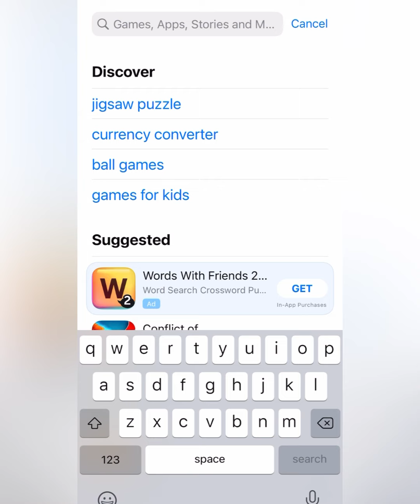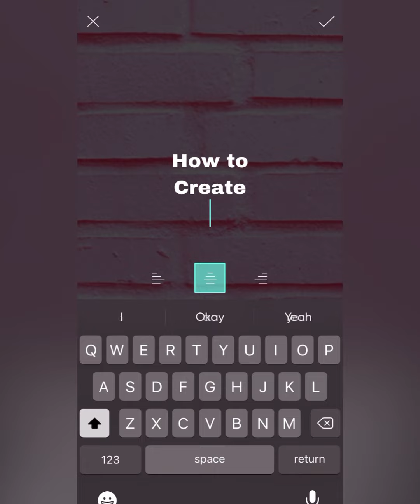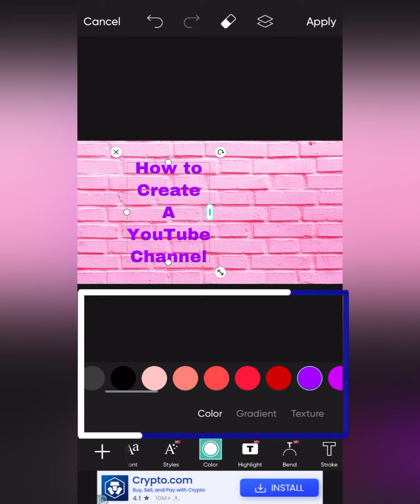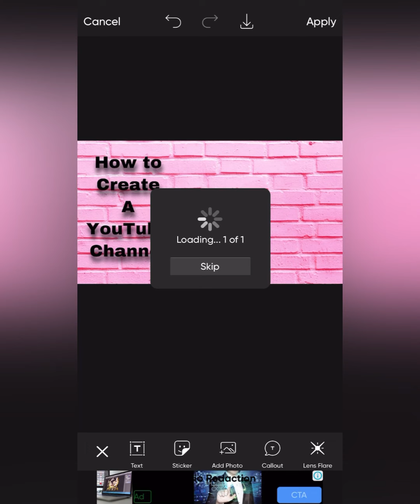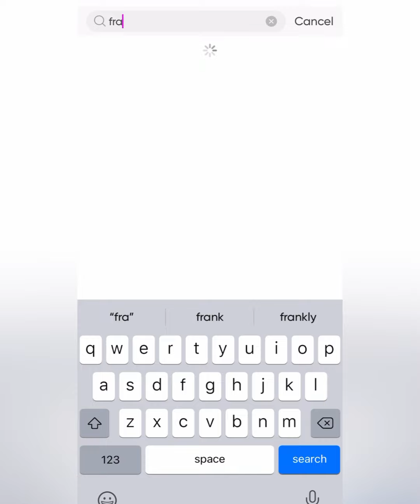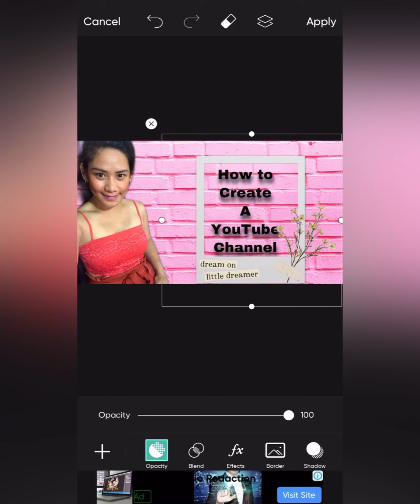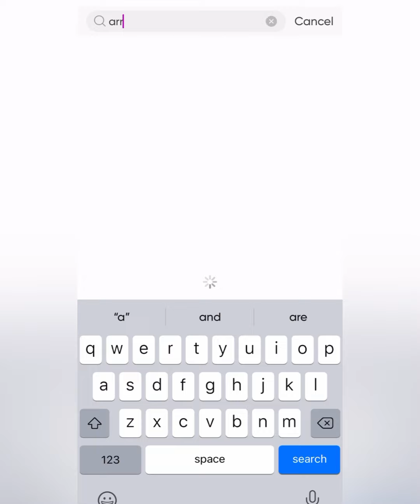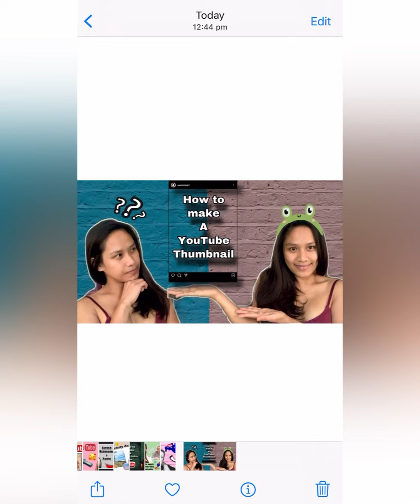Paano ba gumawa ng YOUTUBE THUMBNAIL step by step-tutorial